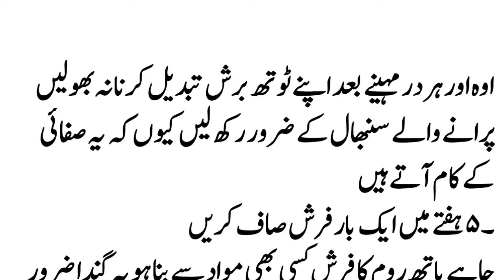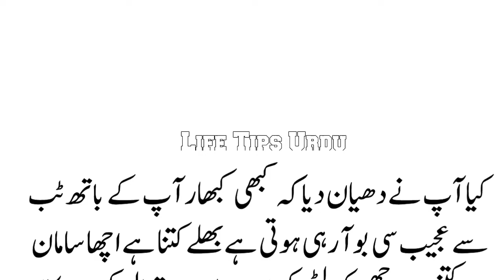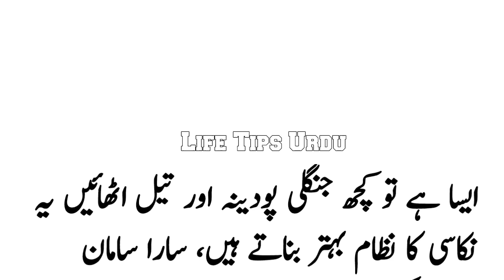Bathroom saf krne ke asan tarakeb || How to clean your bathroom || Life tips urdu || Desi totkay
Bathroom sat krne ke asan tarakeb || How to clean your bathroom || Life tips urdu || Desi totkay ||